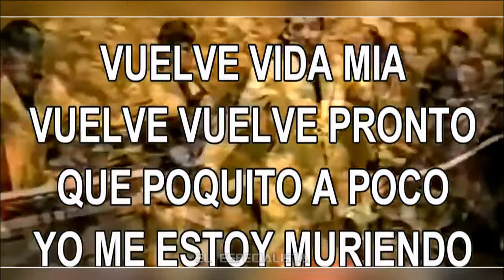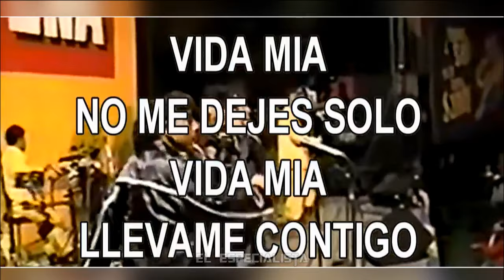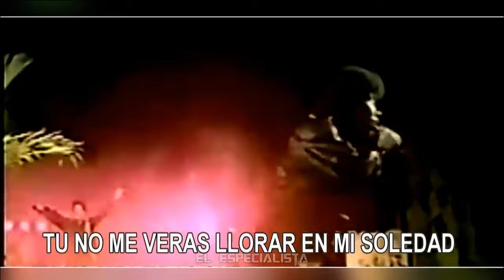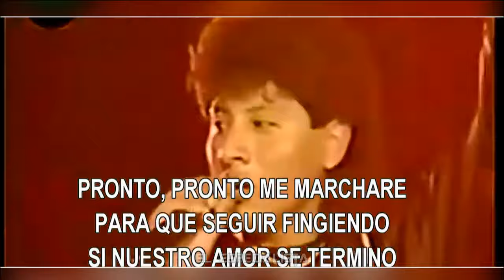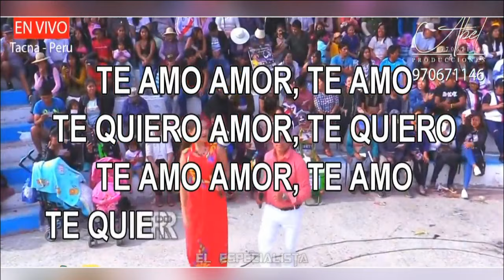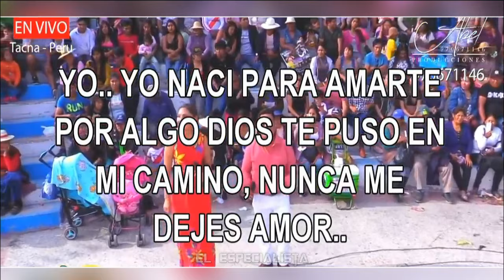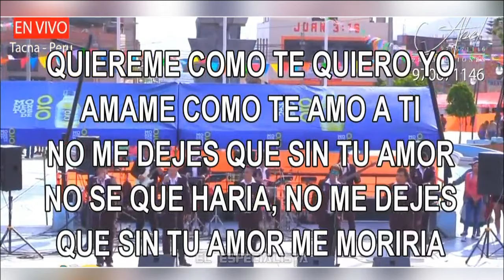LOS MARAVILLOSOS MIX DE JOSE VILLANUEVA - TACNA-PERU "JAVIER HUAMANI" 🙏🙏🙏 EN EL CIELO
El Especialista
GRAN PARTE DE MI NIÑES DE MI ADOLESCENCIA EPOCAS DEL COLEGIO EN LA HEROICA TACNA LA PASE ESCUCHANDO LAS CANCIONES DE LOS MARAVILLOSOS CON LA VOZ DE JAVIER HUAMANI TUVE LA SUERTE DE CONOCER Y ESTAR EN ALGUNA PRESENTACIÓN GRACIAS POR SER PARTE DE MI ADOLESCENCIA DE MI PRIMER AMOR DE COLEGIO ERES UN GRANDE CON UNA EXCELENTE VOZ QUE HOY CANTARA EN EL CIELO JUNTO A LOS ANGELES
ESTE ES MI HOMENAJE A SU GRAN VOZ
"JAVIER HUAMANI " EN EL CIELO... Nos Vemos Pronto ..